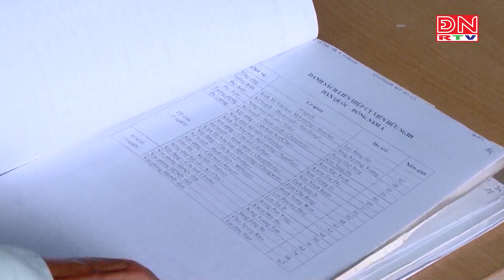Tặng kỷ niệm chương cho 58 cá nhân làm công tác văn thư lưu trữ